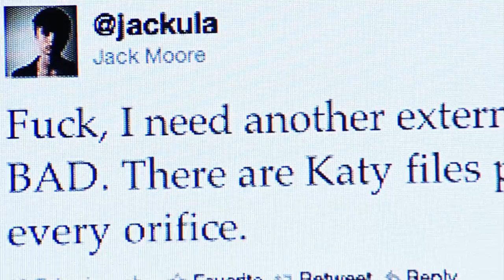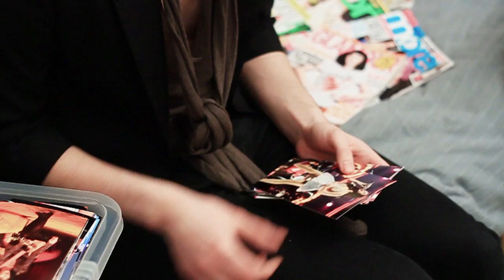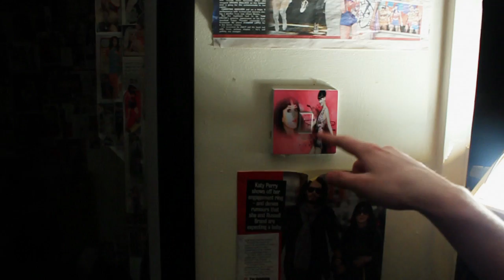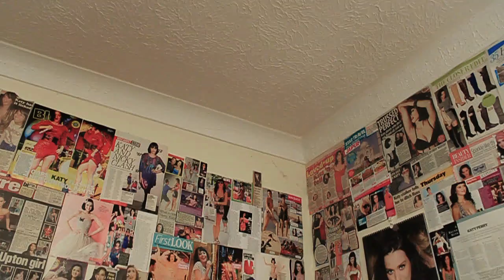Katy & I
What is your obsession?... for Jack Moore it's pop-star Katy Perry who he idolised in every way imaginable.

CREDITS:
-Direction, editing, shooting, audio etc. etc, by Olly Newport.
-Starring: Jack Moore
-With thanks to Brighton City College & Chris Leydon for equipment help.

MUSIC (in order):

Rachel Portman - The Worst Thing I Ever Did (Never Let Me Go soundtrack)
Johnny Klimek & Reinhold Heil - Five Customers (One Hour Photo soundtrack)
Rachel Portman - Bumper Crop (Never Let Me Go soundtrack)

PRESS:
As seen on; NYMagazine, Time Magazine, MTV, Yahoo! Music, TheDailyWh.at, LOVELYiSH, idolator & many more. Thanks.

Katy and I